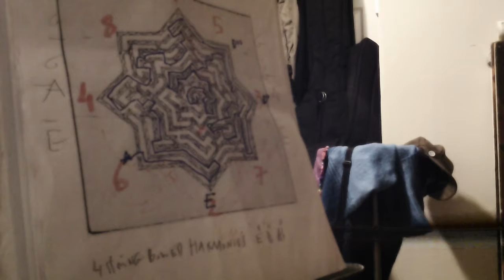Andrea Cote MAZE #2 ZOOM0032